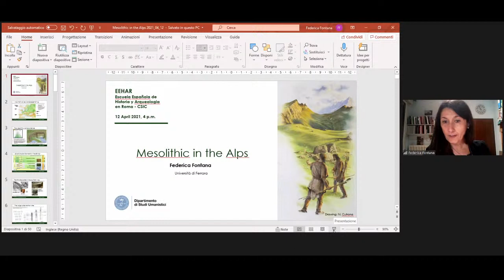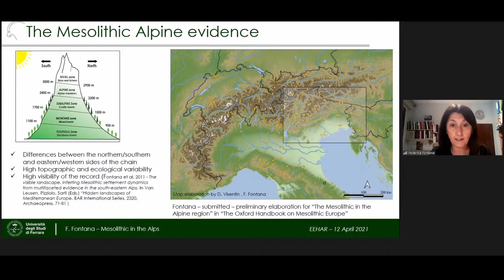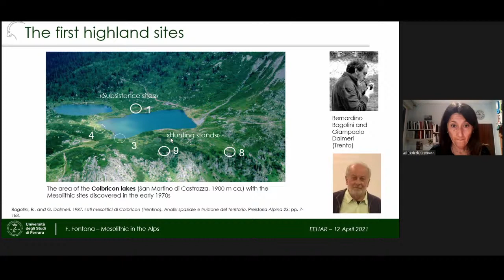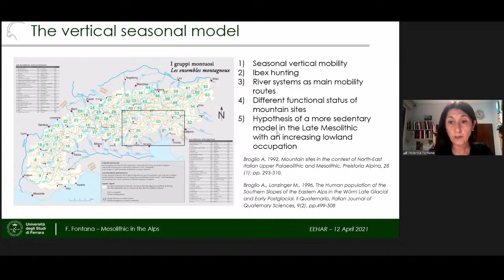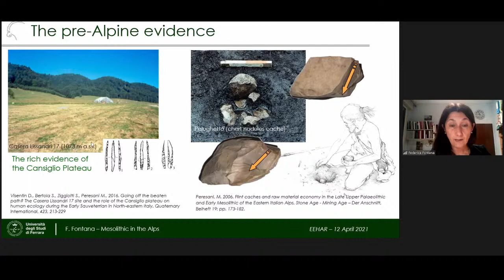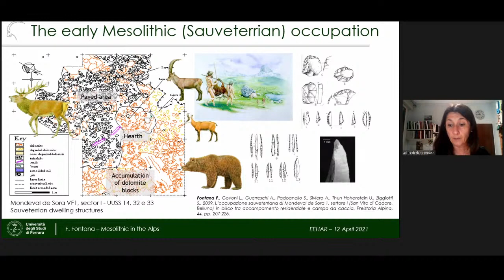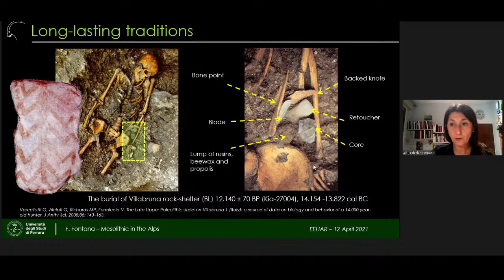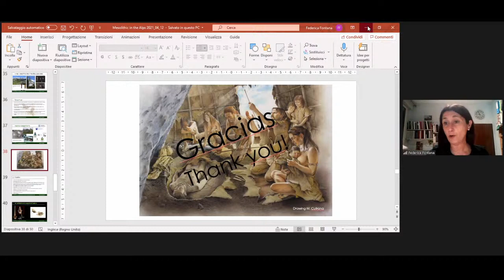Conferencia: 12/04/2021 - Mesolithic in the Alps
Coord. Juan F. Gibaja (EEHAR-CSIC)

Miriam Cubas (University of Alcalá)
Harry K. Robson (University of York)
Federica Fontana (University of Ferrara, Department of Humanities)

Mountain occupation is one the most relevant
phenomena of human adaptation of the early
and early mid Holocene in Europe. The Alpine
range and especially its south-eastern side
has yielded one of the richest Mesolithic
records in Europe. Human settlement in this
region started in the latest phases of the Late
Paleolithic and became widespread during the
Mesolithic when it reached the innermost
areas of the mountain chain. Among the most
significant Mesolithic sites of this region is
Mondeval de Sora (2150 m a.s.l.) in the Belluno
Dolomites where well-preserved early
Mesolithic (Sauveterrian) dwelling structures
and one of the most outstanding Mesolithic
(Castelnovian) burial grounds in Southern
Europe were found.